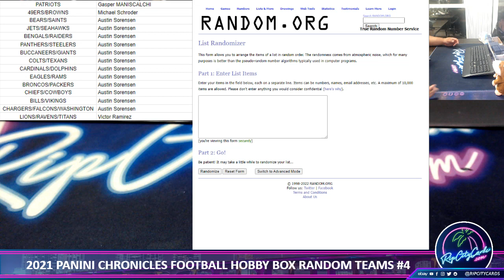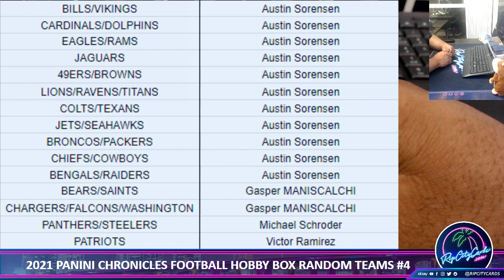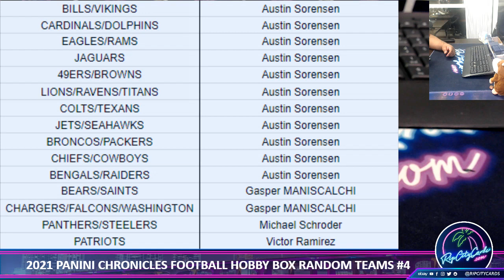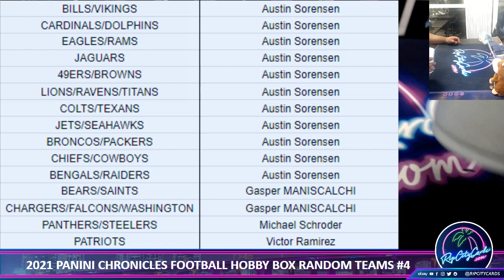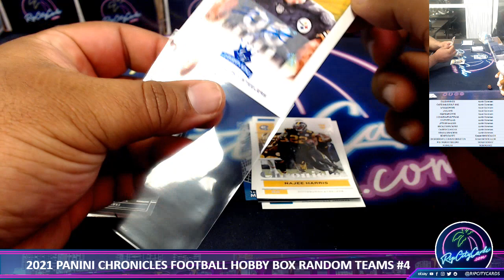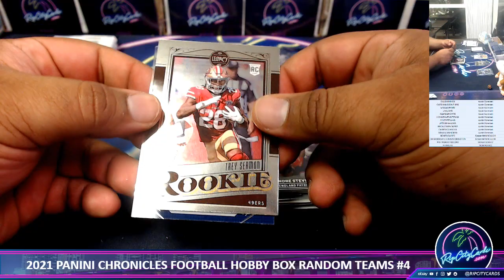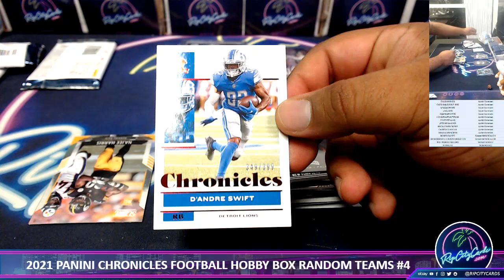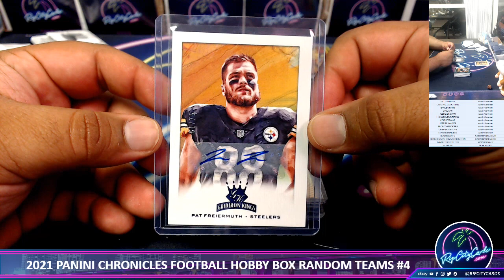2021 Panini Chronicles Football Hobby Box Random Teams #4